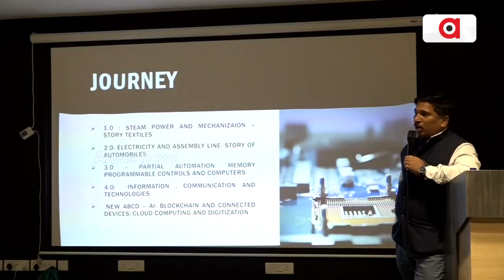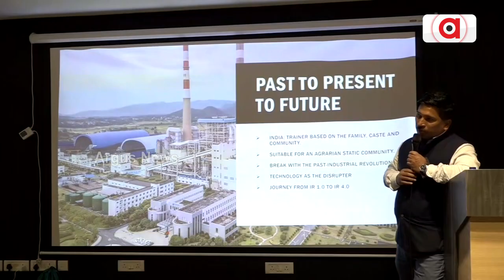OTT Celebrates World Trainer's Day